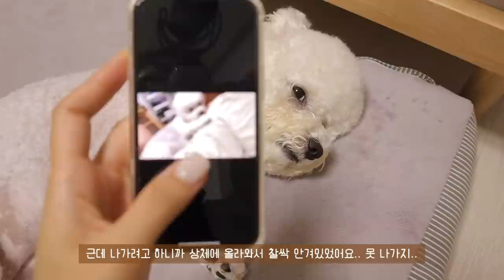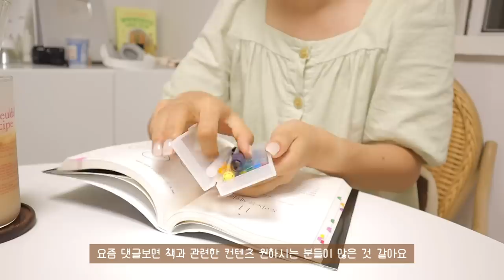SUB)🌭혼자서도 잘 먹는게 중요한 -10kg 유지어터의 식단 요리브이로그 | 베이글샌드위치, 통밀핫도그, 삼색소보로덮밥, 나폴리탄파스타, 돈까스김밥, 해물볶음밥, 밤호박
✨타임라인✨
00:22 통밀핫도그&계란핫도그
04:09 택배 언박싱
04:55 삼색소보로덮밥
07:04 밤호박찜
09:09 넷플릭스 30분 운동(추천)
09:33 해물볶음밥
11:45 나폴리탄파스타
13:15 심쿵주의 밥풀이
15:46 돈까스김밥
18:08 베이글 샌드위치

오늘도 맛있고 멋있는 식단들 많이 준비했어요:)
여름엔 색감이 예쁜 식재료들이 많아
다양한 음식을 시도해보는게 재밌는 것 같아요☺️
영상에서 보여드린 밤호박도 지금이 딱 제철이니까
궁금하신 분들은 서둘러 구매해서 드셔보세요❗️
제철 재료를 사용한 음식 만들기!
내가 좋아하는 식재료 사용해 음식 만들기!
나에게 대접한다는 마음으로 만든 음식은 그 어떤
음식보다 맛있고 건강할 수 밖에 없다는 사실 ..😆
건강이 목적이 되어 매일의 소소한 행복을 누리자고요✨
우리는 다음 영상으로 또 만나요! 조은 밤 보내세요🫶🏻